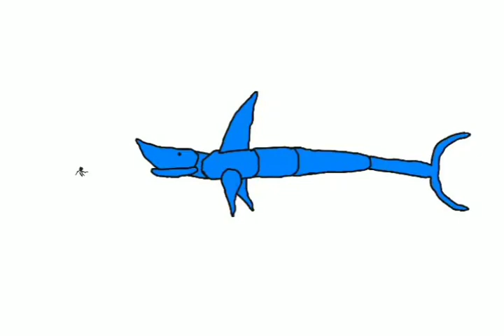aircraft shark vs sky tentacles